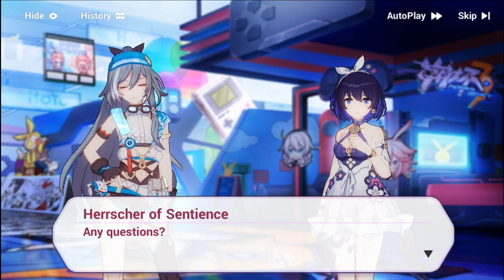Honkai Impact 3rd Estival Seaside of Amusement Park [Stage 3-1 Seaside Playground]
---Timestamps Stage 3-1 Seaside Playground---
[3-1] A Quarter after Three 00:00
[3-1] Frantic Rush 04:35
[3-1] Summer Park 06:05
[3-1] Roller Coaster 11:51
[3-1] Pirate Ship 12:45
[3-1] Haunted Mansion 13:36
[3-1] Ranger Habitat 15:37
[3-1] HOHO Arcade Duel 16:47
[3-1] Knight Habitat 17:45
[3-1] Snack Supply Depot 18:56
[3-1] Safety Hazard: Heating Up 19:39
Back to [3-1] Knight Habitat 21:25
Back to [3-1] Safety Hazard: Heating Up 22:34
[3-1] Emergency Popsicle Making 23:21
[3-1] That Girl 25:09
[3-1] Frosty World 26:08